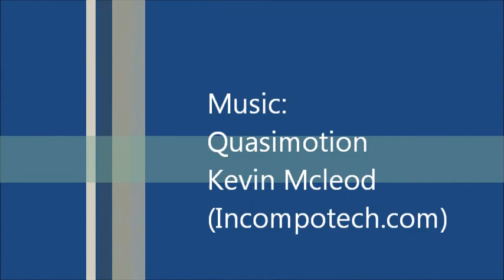Learning a Second Language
video blogger Mor Rossler discusses the benefits and consequences of learning a second language. Learning a second language is not nationally mandated but many elementary and high schools require it. Is there value in learning a second language? Watch the video!